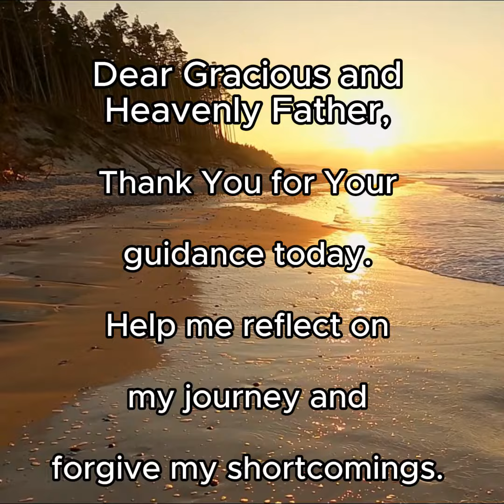Faithfully Fit Evening Prayer ~ Day 52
🌙 Unwind and reflect with us by joining this evening prayer video. Let’s come together in prayer, seeking peace and comfort for a restful night. Speak these prayers aloud and take charge over the strongholds in your life.

➡️ 𝐹𝑜𝑟 𝑤𝑒𝑖𝑔ℎ𝑡 𝑙𝑜𝑠𝑠 𝑎𝑛𝑑 𝑤𝑒𝑙𝑙𝑛𝑒𝑠𝑠 𝑠𝑢𝑝𝑝𝑜𝑟𝑡, 𝑠𝑖𝑔𝑛 𝑢𝑝 𝑓𝑜𝑟 𝑓𝑟𝑒𝑒 𝑐𝑙𝑎𝑠𝑠 𝑛𝑜𝑡𝑖𝑓𝑖𝑐𝑎𝑡𝑖𝑜𝑛𝑠 𝑎𝑡
➡️ 𝐵𝑒𝑐𝑜𝑚𝑒 𝑜𝑢𝑟 𝑚𝑒𝑚𝑏𝑒𝑟 𝑡𝑜𝑑𝑎𝑦 𝑎𝑛𝑑 𝑒𝑥𝑝𝑒𝑟𝑖𝑒𝑛𝑐𝑒 𝑎 𝑓𝑎𝑖𝑡ℎ-𝑏𝑎𝑠𝑒𝑑 𝑤𝑒𝑙𝑙𝑛𝑒𝑠𝑠 𝑙𝑖𝑓𝑒𝑠𝑡𝑦𝑙𝑒. 𝑆𝑖𝑔𝑛 𝑢𝑝 𝑎𝑡